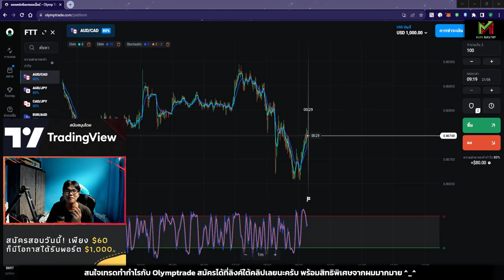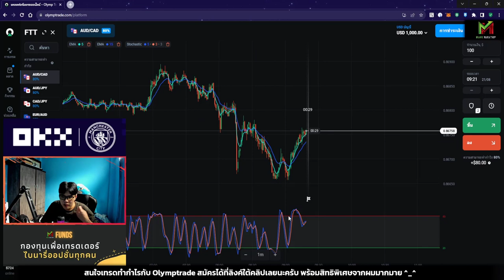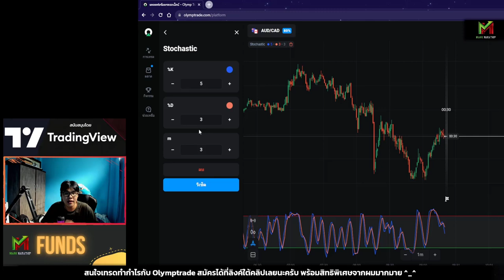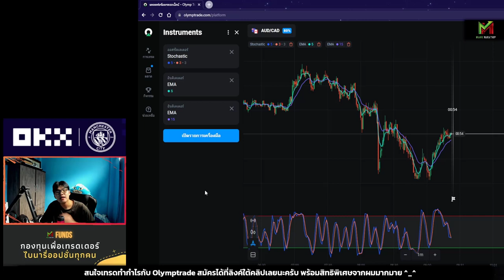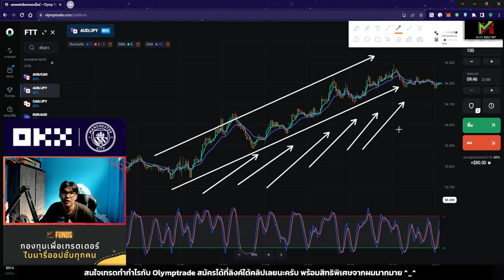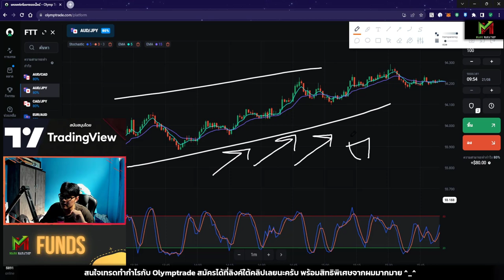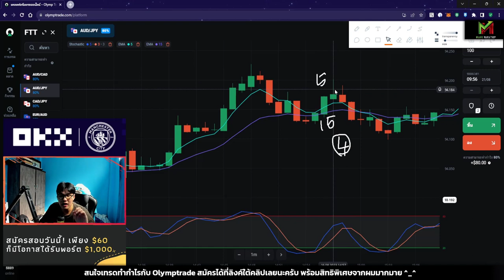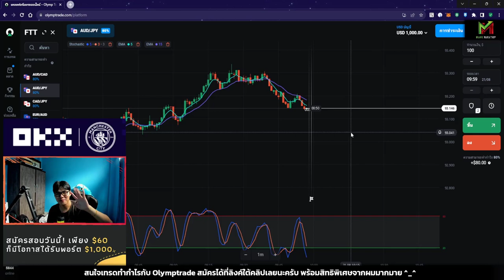สอนเทรดเทคนิค STO533 กับ EMA 5&15 สไตล์ Mark Narathip - Trader Tip EP.19